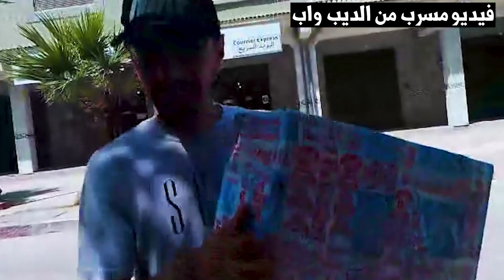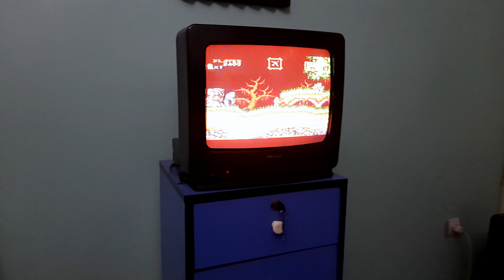نروحوا نجيبوا العروسة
📌ITS THE DAY 😍
اليوم رحت جبت العروسة
SHE LOOKS GOOD. NO ?

Thank y'all for tuning in every day!